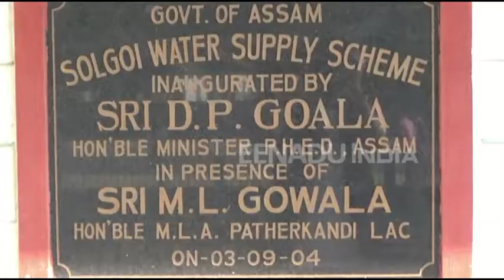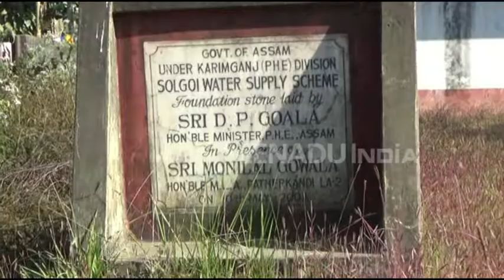দুবছৰ ধৰি কৰিমগঞ্জত বন্ধ পানী যোগান আঁচনি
ৰাজ্যত প্ৰহসনত পৰিণত হৈছে চৰকাৰী জলসিঞ্চন আঁচনি । একমাত্ৰ চৰকাৰী অৱহেলাৰ বাবে পানী যোগান প্ৰকল্পৰ কাৰ্যালয় থাকিও বিগত ২ বছৰে বন্ধ হৈ আছে পানী যোগানৰ কাম ।